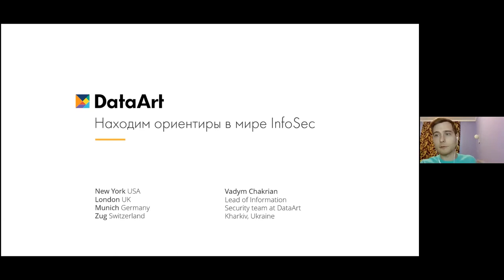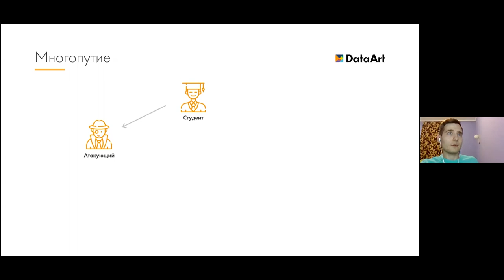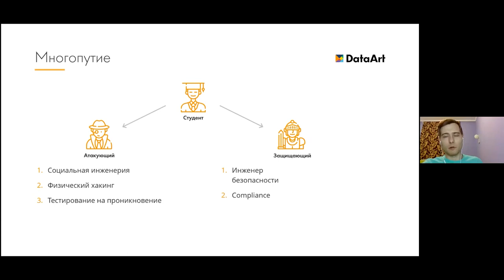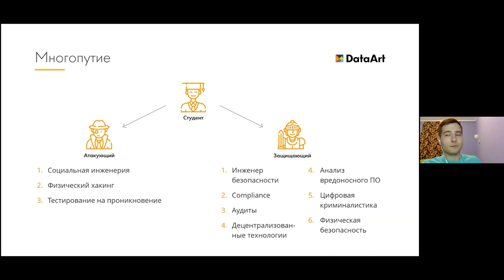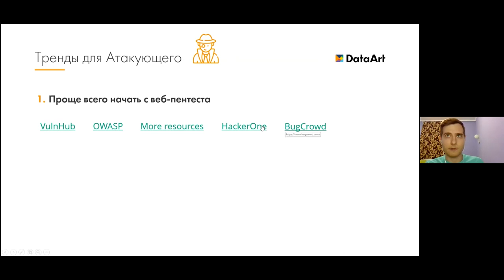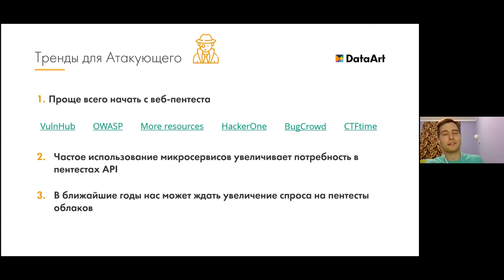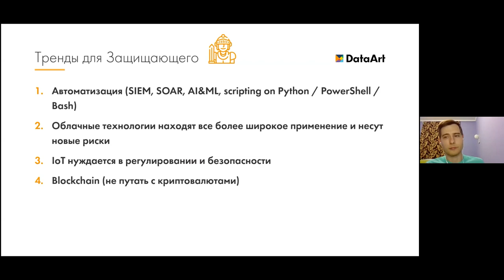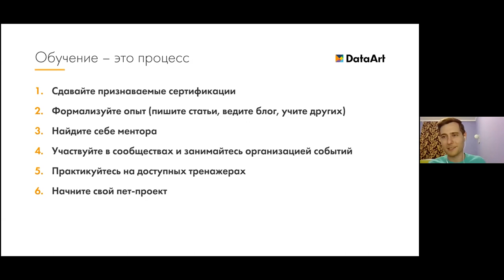«Находим ориентиры в мире InfoSec». Вадим Чакрян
Докладчик:
Вадим Чакрян, Lead of InfoSec team, DataArt (Харьков)

Более 5 лет в IT в сфере информационной безопасности. Кандидат технических наук,
более 3 лет преподавал сетевые технологии и информационную безопасность в ВУЗе
и частных академиях. В текущий момент работает во внутренней команде, обеспечивающей
информационную безопасность компании.